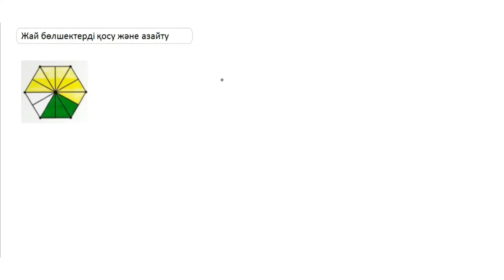Жай бөлшектерді қосу және азайту. 5 сынып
Бұл сабақта жай бөлшектерді қосу және азайтуды үйренесіздер. Келесі сабақта есептер шығарамыз, жіберіп алмас үшін каналға жазылып қойыңыз.